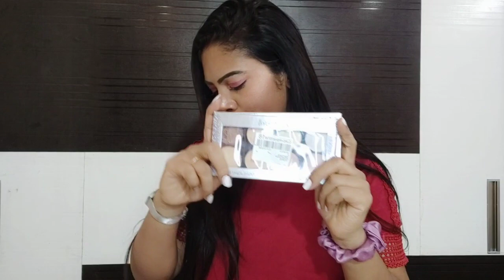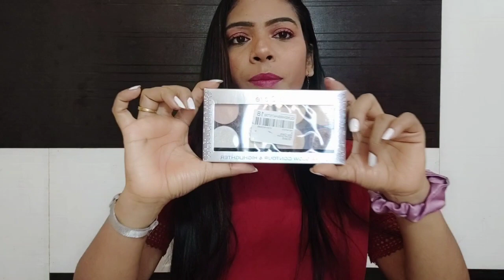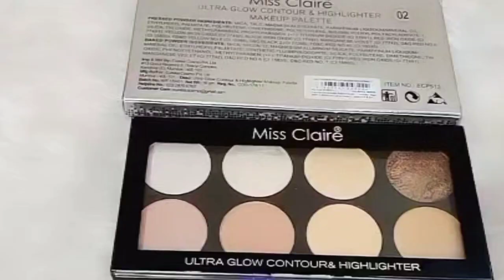*Miss Claire*Best Contours & Highlighters Palette 😍Multipurpose palette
Miss Claire highlighter palette